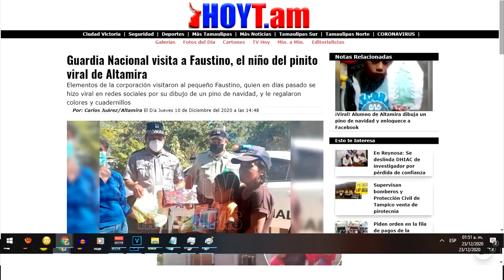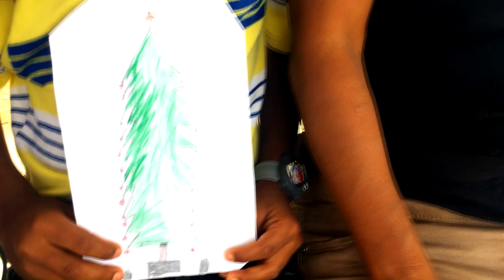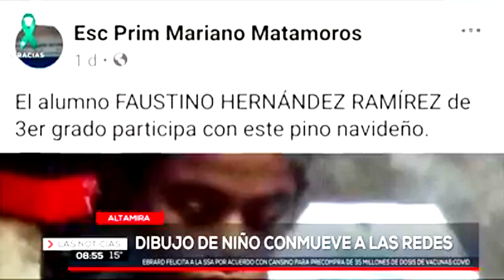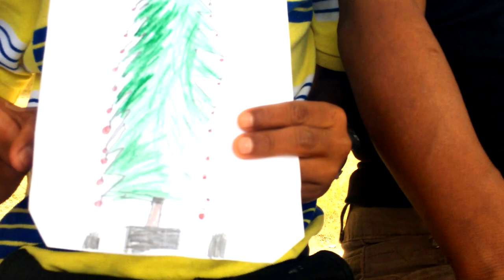🎄FAUSTINO: EL NIÑO QUE LAS REDES HICIERON VIRAL DE ALTAMIRA TAMAULIPAS🎇🎄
Faustino, de Altamira, a sus 8 de edad movió mediomillón de voluntades para apoyarlo con su dibujo, su pino se hizo viral en redes lo que este golpe de fama le permitió tener un poco de mejor vida. Este 2020 es el primer año que su casa tiene un pino de navidad, y será muy diferente a las anteriores. De escasos recursos pero con la tenacidad de los grandes participó en el concurso, ganó y ahora muchos se han sumado a apoyarle, tanto que todos los niños del ejido Mariano Matamoros recibirán regalos esta navidad. Un ejemplo de entender que cuando "se quiere, se puede", que no hay limites y que con lo que tienes es suficiente para llegar muy lejos. Esta es su VERDADERA HISTORIA